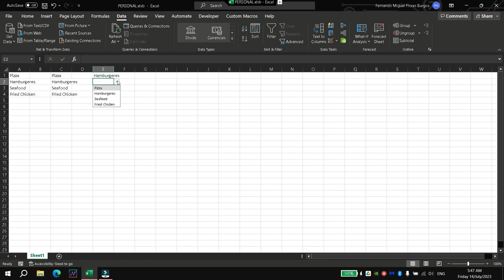Forma fácil de hacer una lista en la que se puede buscar un item